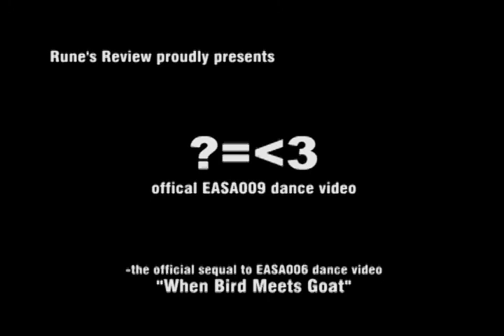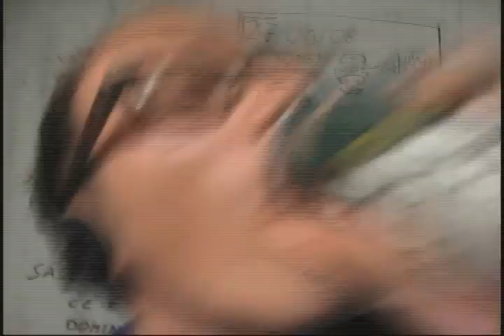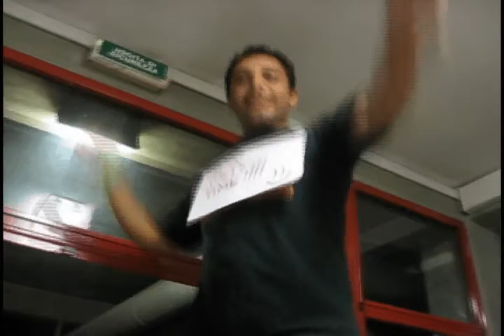What Is Love = EASA009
Official sequal to EASA006 Dance Video "When Bird Meets Goat"

Featuring 170 EASA stars

Directed by Rune Badone